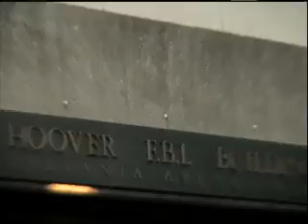Red Animal War - "The Gaelic Intake" End Sounds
Director: Meaningless Productions
Editor: Justin